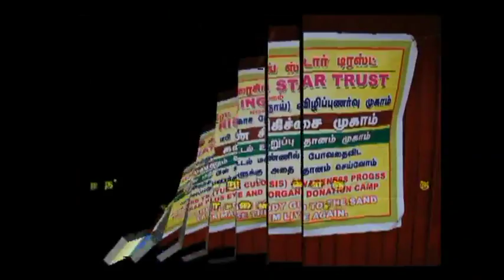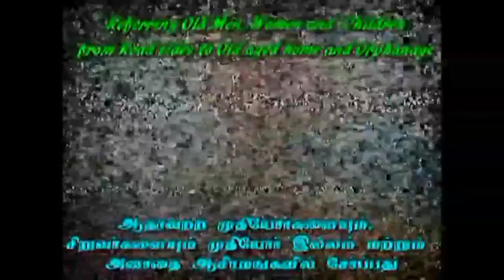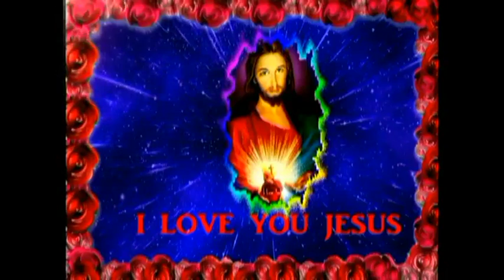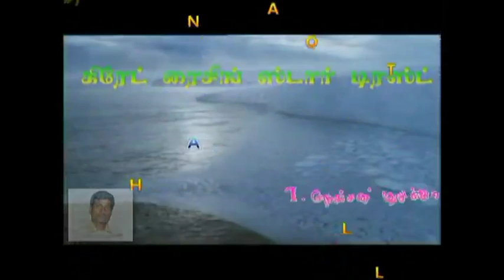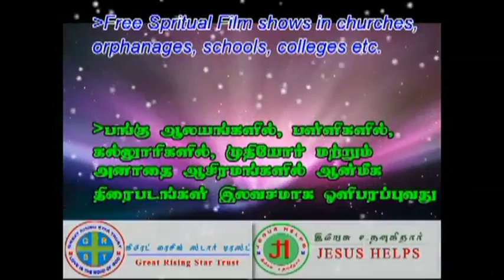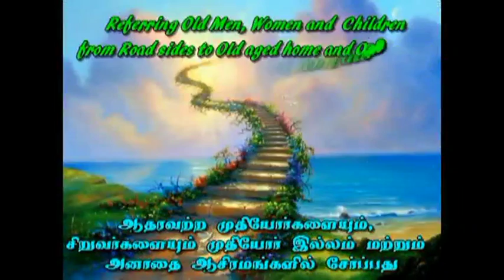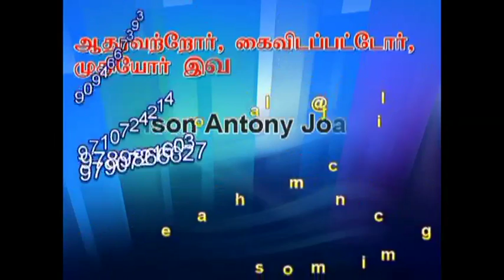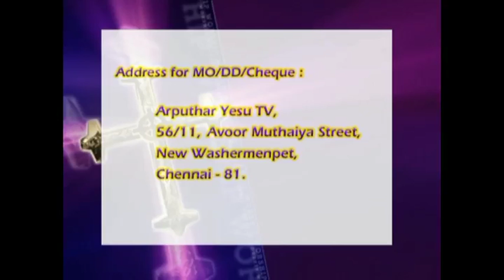St Sebistian Church Madhavaram 20/05/2016